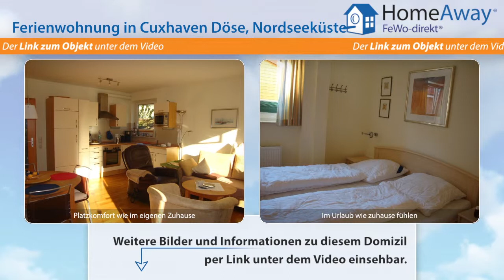Cuxhaven: Helle, sonnige Erdgeschoss-Ferienwohnung mit großer Südterrasse - FeWo-direkt.de Video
Ferienwohnung in Cuxhaven Nordseeküste für 4 Personen :
Die Wohung (Baujahr 2005) bietet Ihnen 2 Schlafzimmer (2x2) ! Wohn/-Esszimmer mit Küchenzeile mit Geschirrspüler, Mikrowelle, Backofen und und Cerankochfeld sowie Kühlschrank mit Gefrierfach. 1 Duschbad und eine Gästetoilette. eine große Terrasse befindet sich zur Südseite. Weiterhin sind 1 PKW-Stellplatz, Münzwaschanlage und Trockner sowie Fahrradabstellmöglichkeit im Keller vorhanden. Die...